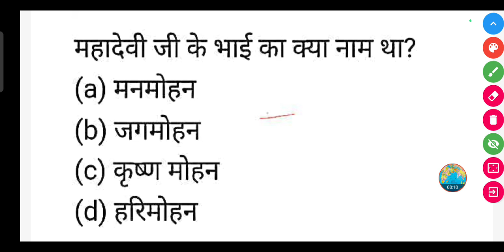महादेवी जी के भाई का क्या नाम था? | Mahadevi ji ke bhai ka kya naam tha